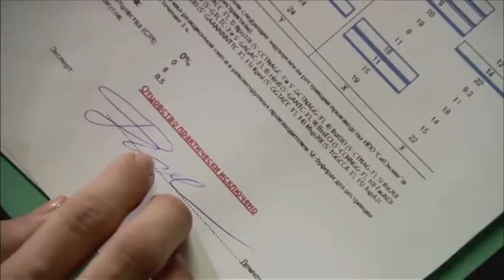"Верь мне" С 15 мая по будням в 14.00